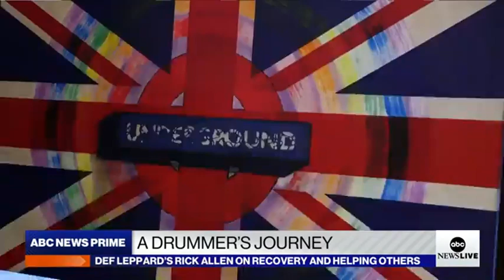Rick Allen & Wentworth Gallery on ABC News!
A Drummer's Journey...